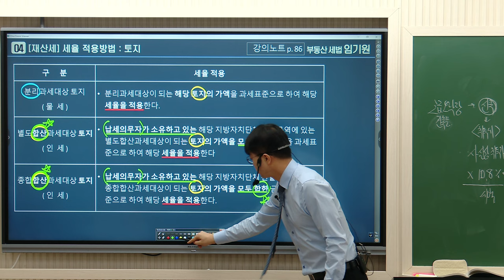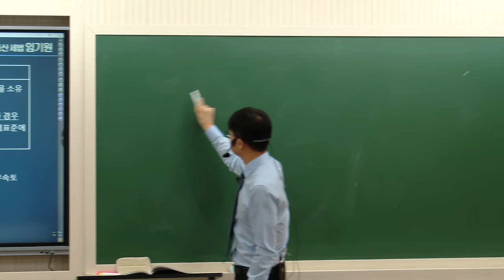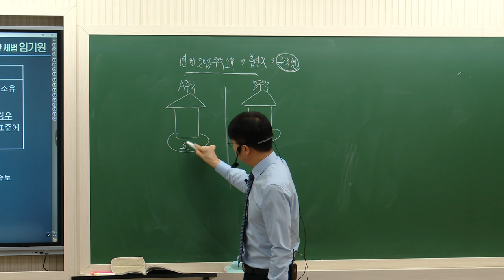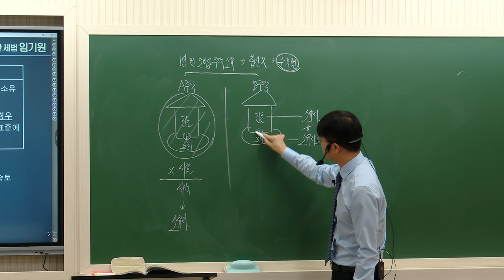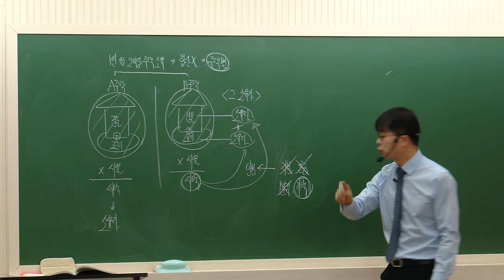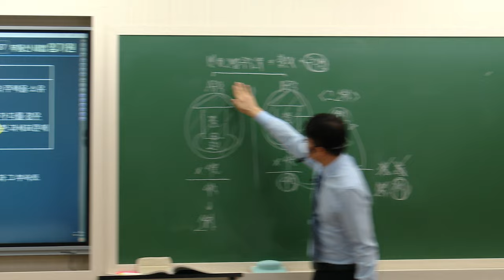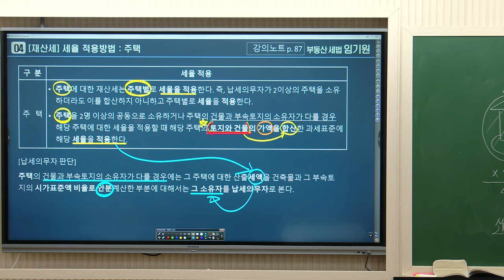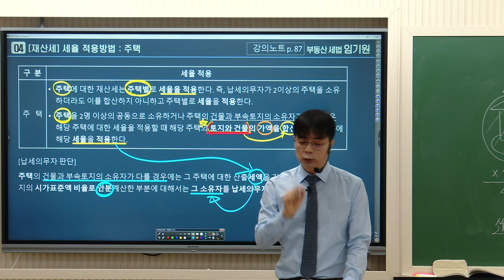[공인중개사학원 김포중앙] 명품세법 임기원 교수님의 세법 기본이론과정 4주차 "재산세 세율적용방법"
💛2024년 합격예약- 세법 전범위 기출지문특강💛
특강일정: 2024년 1월 28일 (일)/2월 4일(일) 10:00~18:00
특강교재: 출간예정
특강수강료: 8만원(2과목 이상 신청 시 추가할인)
특강장소: 메가랜드 김포중앙

본 영상은 명품세법 라이징스타! 모두가 추천하는 메가랜드 임기원 교수님의
세법 기본이론 4주차 "재산세 세율 적용방법 토지와주택" 강의 영상입니다!
임기원교수님의 1월~2월 강의는 [2024 부동산세법 -핵심서(강의노트)] 로 진행됩니다!